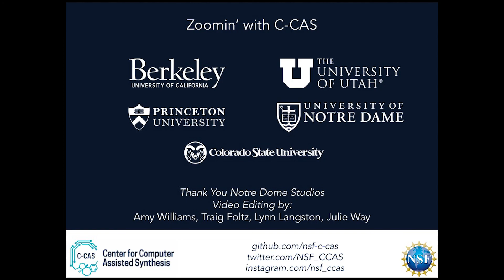Zoomin' with Abby Doyle - The proof is in the pudding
Prof. Doyle is the A. Barton Hepburn Professor of Chemistry at Princeton University. Research in the Doyle group takes place at the interface between the fields of organic synthesis, organometallic catalysis, and physical organic chemistry. Reaction development in the fields of Ni cross coupling,  photocatalysis and nucleophilic fluorination leverages mechanistic analysis, high-throughput experimentation and machine learning. Prof. Doyle is a founding member of C-CAS, the NSF Center for Computer-Assisted Synthesis. This interview, conducted by Samantha Grosslight, Ph.D. candidate in the Sigman laboratory at the University of Utah and C-CAS member, discusses the importance of data science for chemistry and in the synthesis of functional molecules.

Written & Produced by Melissa Hardy, Ph.D. candidate in the Sarpong group, UC Berkeley and Samantha Grosslight, Ph.D. candidate in the Sigman group, University of Utah:

Thanks to Notre Dame Studios for video editing!
The C-CAS Series of Zoomin' videos consist of interviews with leading practitioners at the interface of chemistry and data science.